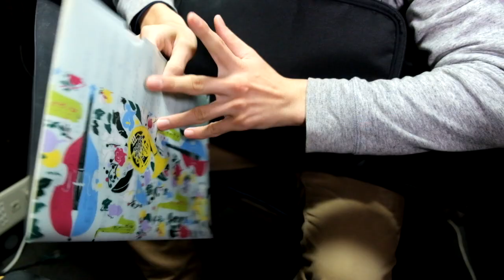ケースの中身、紹介してみます！あとご報告があります！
楽器ケースの中身、最近流行り（？）なのかもしれないとおもって、撮ってみました。残念ながら面白い要素がなく、、、、スミマセン、、、